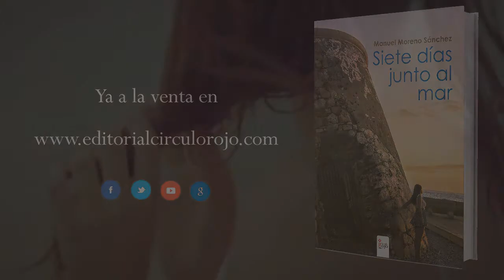Siete días junto al mar (Booktrailer) - Editorial Círculo Rojo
Lourdes es una madrileña que está harta, agobiada y esclavizada, por los continuos arrebatos de celos por parte de su novio.
Cuando lo deja, todavía parece atada a su recuerdo, y decide marcharse siete días junto al mar. Allí conoce a Pablo, un joven que parece de otra época, y que a través de sencillas explicaciones, metáforas y cuentos, le abre una ventana a una nueva realidad.
¿Quién no ha sentido o padecido los latigazos de los celos en alguna ocasión? En esta narración se nos brinda la oportunidad de sondear el universo de los celos, mostrándonos
sus recovecos psicológicos con una claridad pasmosa, y sorprendiéndonos, seguramente, en el modo en que nos vemos identificados con ellos en menor o mayor medida.